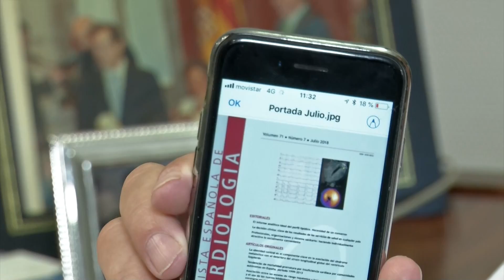Noticias del Corazón: "Colesterol LDL, multivitaminas y el TOP de la REC"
Madrid, 20 jul (efesalud.com). El doctor Carlos Macaya Miguel, jefe del Servicio de Cardiología del Hospital Clínico Universitario San Carlos y profesor de la Universidad Complutense de Madrid (UCM), comenta tres noticias cardiovasculares en el “Noticiero del Corazón”: Si tu colesterol malo anda suelto, te muerde seguro; con más saña si eres paciente cardiológico. Las multivitaminas pueden satisfacer a tu estómago, pero no al sistema cardiovascular. La Revista Española de Cardiología es un orgullo para la publicación de la investigación internacional.